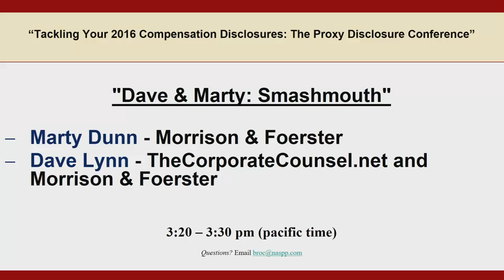Dave & Marty's "Pay Ratio Puppet Show"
For the "Proxy Disclosure Conference" hosted by CompensationStandards.com & TheCorporateCounsel.net, Dave Lynn and Marty Dunn put on their pay ratio puppets